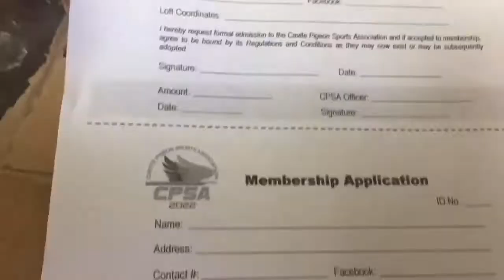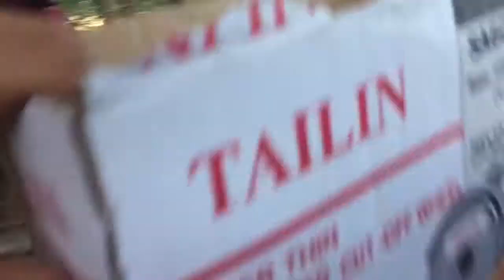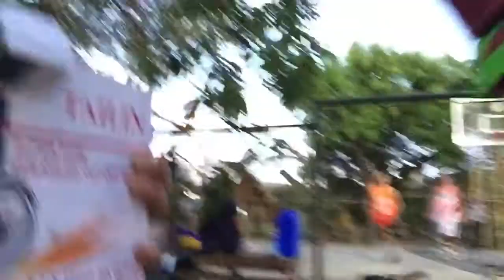IBON NI GJ [EP-11] LOFT VISIT KAY KUYA “RUZELL BALDAGO”